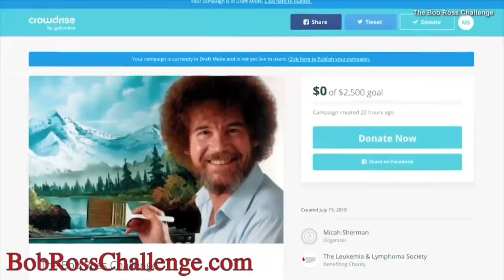Why You Should Do the Bob Ross Challenge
Pick up a canvas and start painting in real time to old episodes of Bob Ross' "The Joy of Painting." "The cool thing about it is people really succeed," explains comedian Micah Sherman, who started the Bob Ross Challenge with Mark Stetson. "Bob Ross is a really good painting instructor." Bob Ross died in 1995 of lymphoma. The goal of the challenge is to help raise money and awareness for the Leukemia and Lymphoma Society in his honor. InsideEdition.com's Leigh Scheps has more.